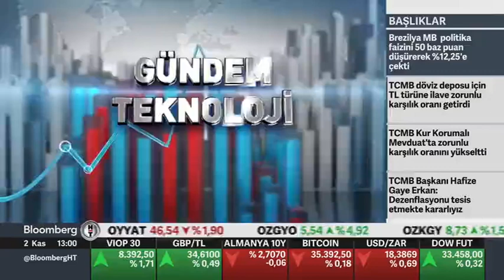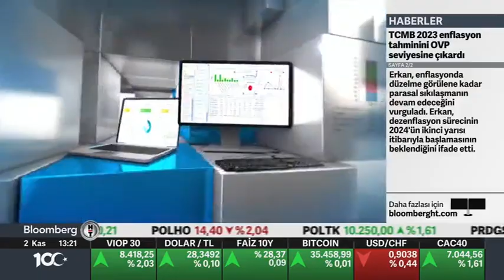Girişimcilik Ekosistemi&Pazarlama Genel Müdür Yardımcımız Arzu Eryılmaz, Bloomberg HT Ekranlarında!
İTÜ ARI Teknokent Girişimcilik Ekosistemi & Pazarlama Genel Müdür Yardımcımız Arzu Eryılmaz, Bloomberg HT kanalında yayınlanan "Gündem Teknoloji" programına konuk oldu.